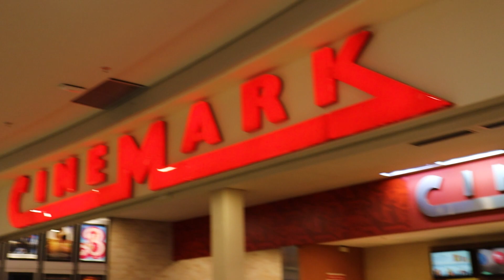Assista a essa experiência surreal com o novo lançamento CADERNO INTELIGENTE BARBIE™ PINK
Para assistir o novo filme da BARBIE™, o Caderno Inteligente sorteou 18 colaboradores para vivenciar essa experiência incrível, e com detalhes mostramos os bastidores desse SUPER LANÇAMENTO em parceria com a Mattel que já é um sucesso de vendas.
Confira mais detalhes assistindo BARBIE™ EXPERIÊNCE e se apaixone junto com a gente por esse CI EXCLUSIVO.
PRÉ -VENDA JÁ DISPONÍVEL NO SITE.
ASSISTA!

💜  Afinal, caderno inteligente, só Caderno Inteligente. O original do  🇧🇷